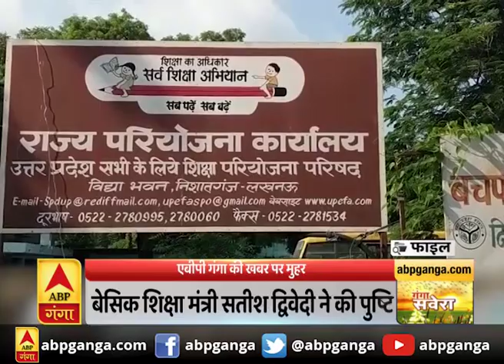एबीपी गंगा की खबर पर मुहर, बेसिक शिक्षा परिषद ने फोन नंबर में करेक्शन का दिया मौका | ABP Ganga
लखनऊ में 69 हज़ार सहायक अध्यापक भर्ती से जुड़ी एक बड़ी खबर सामने आई है...बेसिक शिक्षा परिषद ने अब अभ्यर्थियों को मोबाइल नंबर में करेक्शन का मौका दिया है...एबीपी गंगा ने इस पहले ही दर्शकों को ये खबर दी थी कि बेसिक शिक्षा परिषद अभ्यर्थियों कोमोबाइल नंबर में संशोधन का मौका देगी. आपको बता दें कि परीक्षा में पास होने के बाद भी अभ्यर्थी भर्ती के लिए ऑनलाइन आवेदन नहीं कर पा रहे थे...क्योंकि परीक्षा के समय दिए मोबाइल नंबर में परिवर्तन के चलते अभ्यर्थियों को OTP नहीं मिल पा रहा था...एबीपी गंगा ने इस खबर को प्रमुखता से दिखाया था...परिषद के मुताबिक करीब 6 से 7 हज़ार ऐसे अभ्यर्थी थे जो मोबाइल नंबर की वजह से आवेदन नहीं कर पा रहे थे...